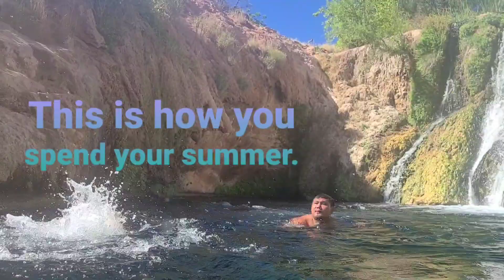Spend my summer in Arizona. Fossil creek dam.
Location Town of strawberry (fossil creek dam aka toilet  bowl).